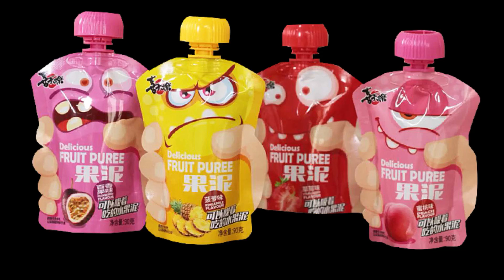FBYXZL-044: baby puree pouch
pureed fruit pouches,packaging of baby food,fruit pouches for babies,fruit pouch manufacturer

Introduction
For the FB-YXZL-044 pureed fruit pouches, our customer used it for 90gram baby fruit puree packaging.

Technical Parameters of pureed fruit pouches FBYXZL-044
Packaging volume: 90gram
Packaging content: baby fruit puree
Packaging types: packaging of baby food
Pouch styles: fruit pouches for babies
Spout pouch thickness: 95micron
Spout inner diameter (Φ): 8.6mm
Spout step (gap): single

Common applications
-Sports nutrition
-Health and beauty
-Home care
-Horticulture
-Liquids

Chapter of video FBYXZL-044
-Preview 00:00
-Material structure 00:10
-Spout cap 00:20
-Method of fill and seal 00:30
-Method of contact us 01:22